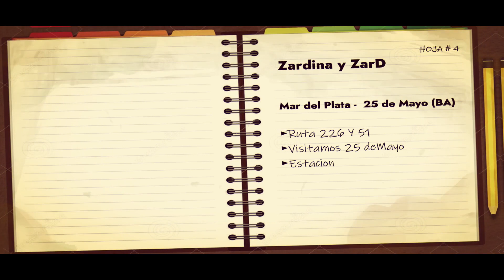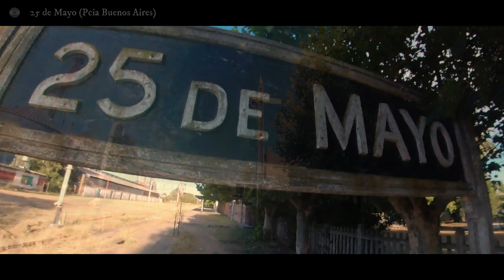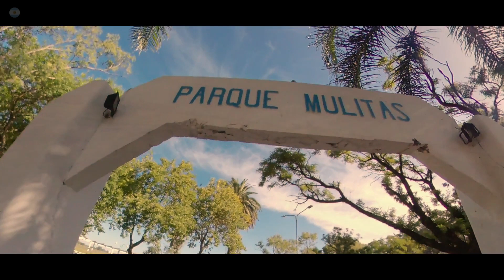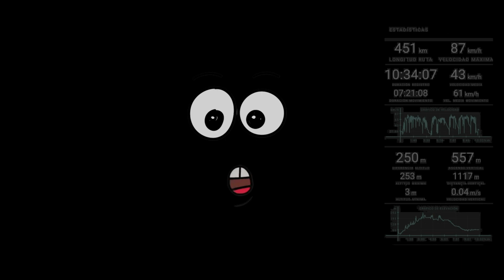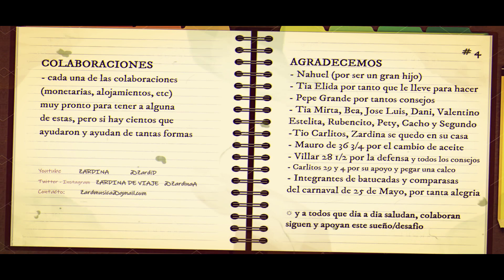►ZARDINA visita 25 de Mayo ◄ # 04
►DIARIO DE VIAJE ▬ Hoja 04◄
Desde Mar del Plata salimos por la ruta 226 y luego tomamos la 51, hicimos más de 400 km para llegar a 25 de Mayo donde visitamos la ciudad y fuimos a la última noche del CARNAVAL. De tanta sequía que hay en la provincia de Buenos Aires, vimos arroyos secos y rios con un hilo de agua, pero lo que más nos sorprendió fue ver la LAGUNA MULITAS totalmente SECA, sin nada de agua, una catástrofe ecológica.

ZARDINA es una Motocicleta que junto a ZarD recorren Sudamerica/Latinoamerica, comenzaron por Argentina/Uruguay/Brasil/Paraguay/Chile para luego seguir hacia el norte.

►Capitulos
00:00 presentación
01:00 Balcarce a 25 de Mayo (Ruta 226)
06:50 Balcarce a 25 de Mayo (Ruta 51)
09:40 25 de Mayo (Estacion de Trenes)
10:43 Recuerdos, Iglesia, Plaza
13:16 Parque Mulitas
16:20 Carnaval de 25 de Mayo

Musica de las comparsas y batucadas del carnaval de 25 de Mayo (Burucuya, Miru Mira, Asi Asi, Emperatríz, Maimará)
Nahuel Fulgenci - Zardina, dame un si

Idea y Realización Walter Fulgenci
Zardina® 2023
ZDV0004